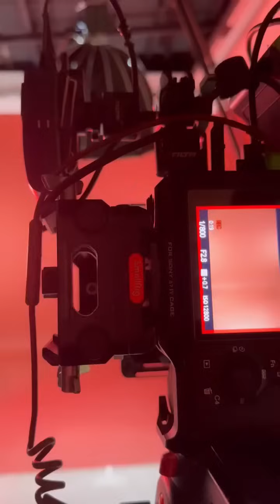FICOU LINDA | CARLINHOS MAIA MOSTRA A ÁRVORE DE NATAL DEPOIS DE PRONTA 😍😍